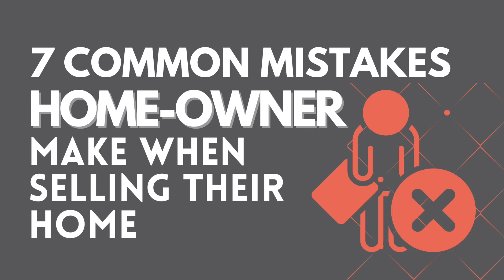What are the 7 Common Mistakes Home-Owner Make When Selling Their Home?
That We Even Guarantee Your Purchase?!
Check it here! ⤵️

Your Home Sold For Full Market Value In 7 Days or We Sell It For Free!

☎️ Call Us!
Your Home Sold Guaranteed!

▶️Follow us on:
FB & YOUTUBE @Diamond Group And Team
GOOGLE @Diamond Group And Team
TWITTER @Diamond Group And Team